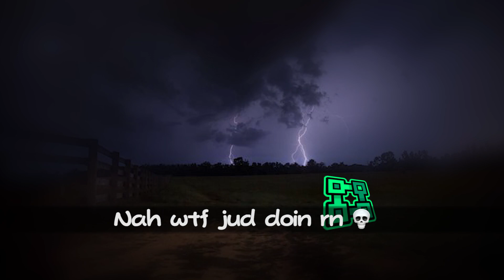EYESTRIKE by AudieoVisual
-FLASH WARNING-

After 9 long months, Me and Jud are PROUD to present EYESTRIKE, our combined greatest work. Through weeks straight of building and streaming, several revamps of basically every part, hours of polishing and playtesting, and nearly 15 total streams, it is finally done, and I have to say, I think this is my favorite thing I've ever helped make. Its been a schmassive journey, and there's a LOT of people id like to thank, but ill limit myself to just a few dedications:

To CreatorRiley for overall being a great friend and for his support
To J0eyOnGd for the constant support of me and this project
To Friendless who pushed me to make what i made better
To JOENUH, Wulzy, and Lloom for playtesting last minute
To xjt force for being slayworthy af
To Auuv, aka R1vrr, who made the gameplay for Juds 2nd part
To Wulzy again for being super kind and giving me the motivation to finish this (and the shoutout, tysm dude)
To everyone who gave me great feedback on the parts over the last few months
And lastly to fJud, for agreeing to make this with me in the first place!

NAME: EYESTRIKE
CREATORS: AudieoVisual, fJud, Auuv
ID: 83591265
DIFFICULTY: Medium-Hard Demon
Song: Empyrean by Meganeko

Overall? I think this level is pretty darn good, me and jud definitely popped off with this one. And who knows? Maybe its even epic worthy :eyes: